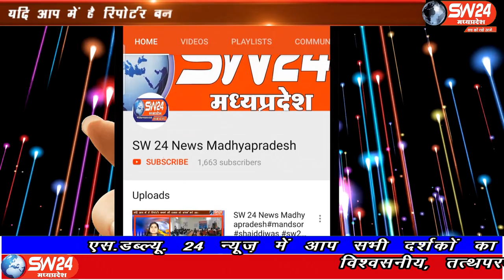SW 24 News Madhyapradesh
कमलनाथ सरकार में लोक निर्माण मंत्री रहे वरिष्ठ कांग्रेसी नेता सज्जन सिंह वर्मा ने गुरुवार को बड़ा बयान दिया है। उन्होंने कहा कि किसानों का कर्जा कमलनाथ सरकार ने माफ किया है। भोपाल से ताहिर खान की रिपोर्ट